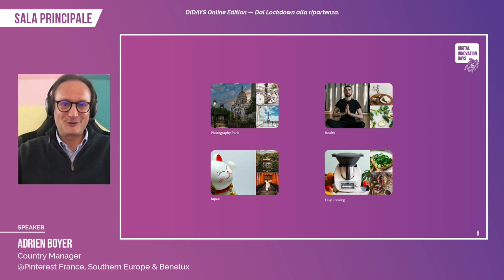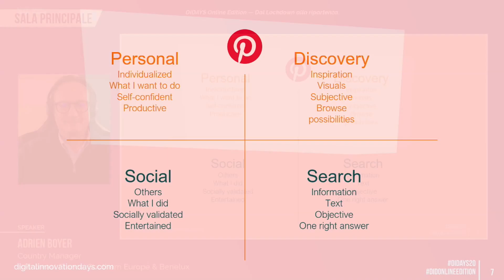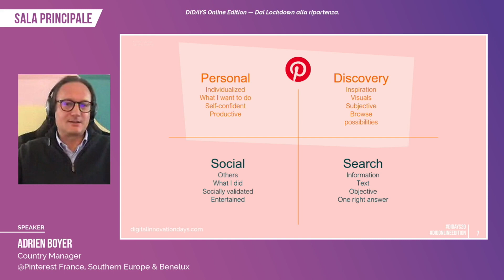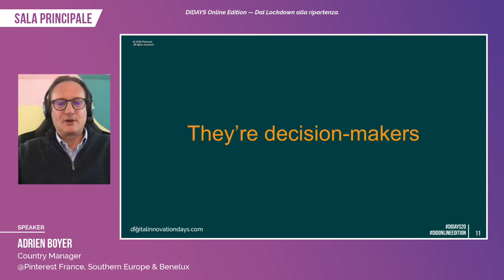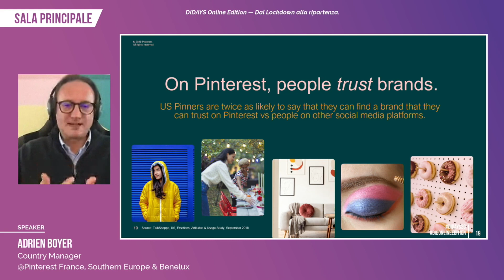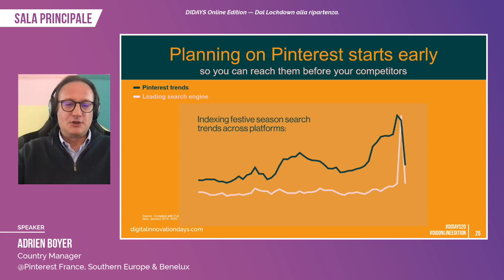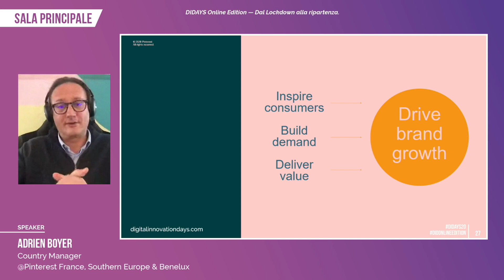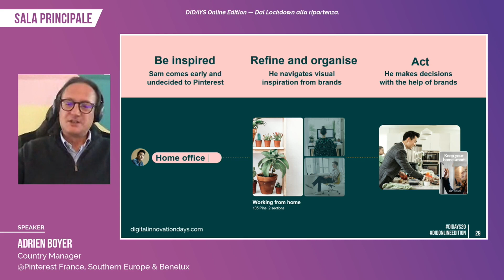Inspired shopping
Adrien Boyer Manager @Pinterest, Sala principale 29 ottobre 2020